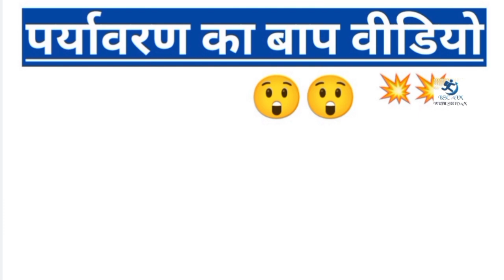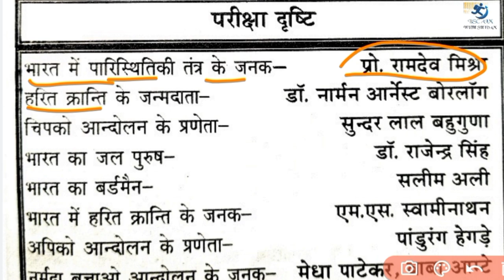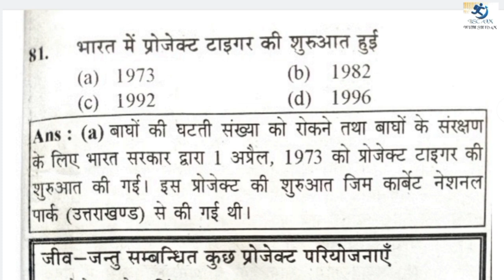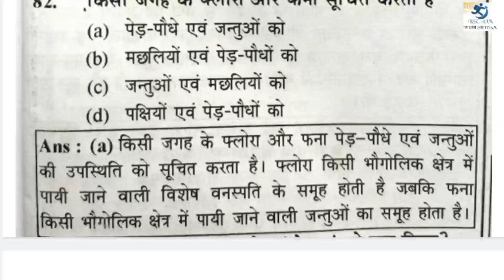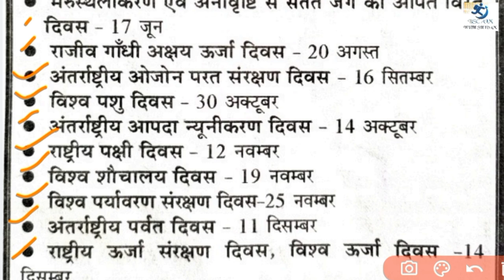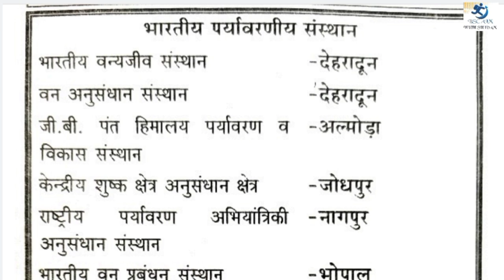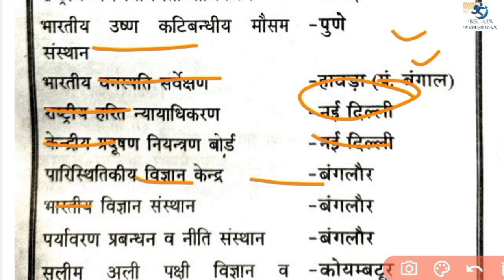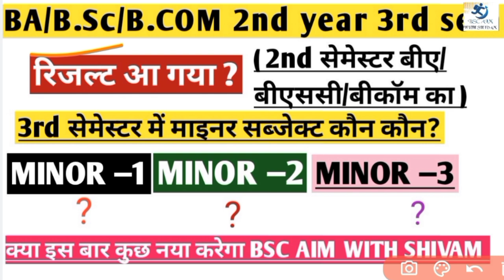Human values and environmental studies ba/bsc/bcom 2nd year 3rd semester | पर्यावरण अध्ययन | class 2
बीए/बीएससी/बीकॉम 2nd year 3rd semester के माइनर सब्जेक्ट Human values and Environmental Studies ( पर्यावरण ) की ये class 2 रहेगी, इस वीडियो में हमने IMPORTANT ऑब्जेक्टिव टाइप QUESTIONS को बहुत ही शानदार details के साथ समझा है । केवल वही प्रश्न हमने इस वीडियो में लिए हैं जो आपके एग्जाम प्वाइंट ऑफ view से महत्त्वपूर्ण हैं ।

बहुत जल्द Next क्लास आयेगी और TIME से पहले आपके SYLLABUS को COMPLETE ✅ भी कराया जायेगा |

सम्पूर्ण राजनीति विज्ञान मात्र एक वीडियो में ( VIMP प्रश्नों का संग्रह ) बीए 2nd year 3rd सेमेस्टर

टेलीग्राम चैनल ज्वाइन करें PFD के लिए
Bsc Aim With Shivam